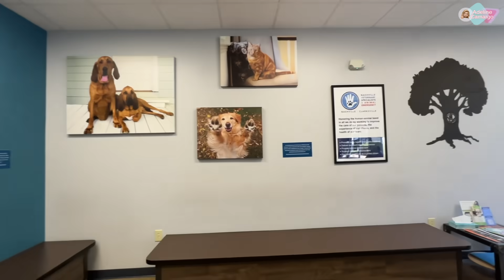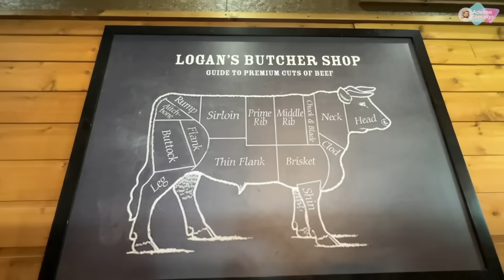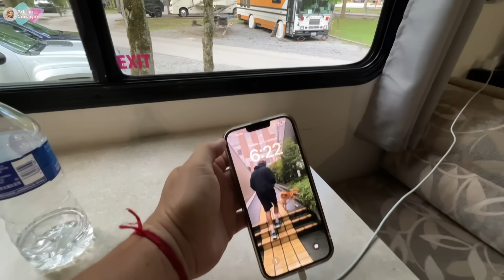Perrengue na viagem, passamos o dia no hospital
Nesse video vamos explorar um camping state parks nos Estados Unidos. Acompanhe-nos nesta aventura única enquanto percorremos paisagens impressionantes, acampamos em meio à natureza e vivenciamos momentos inesquecíveis. Prepare-se para uma jornada repleta de descobertas e emoções enquanto desbravamos as maravilhas naturais. Vamos lá!

Motorhome travel
United States exploration
Road trip adventures
Traveling by RV
American destinations
Viagem de Motorhome,
Montanhas do Tennessee.

Este canal é apenas para fins de entretenimento. Não somos especialistas e não estamos fazendo recomendações. Compartilhamos nossas opiniões e o que funciona para nós, mas você deve fazer sua própria pesquisa e tomar suas próprias decisões.